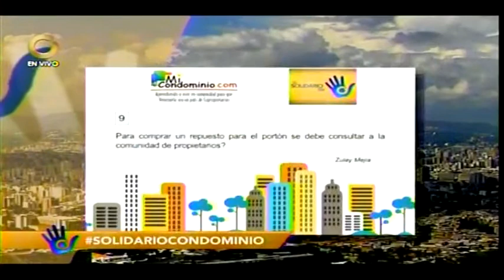¿La compra de un repuesto para el portón debe consultarse a la comunidad?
Kleber Agelvis.